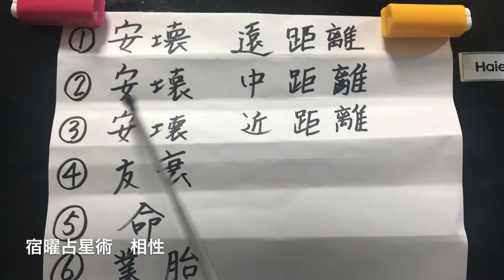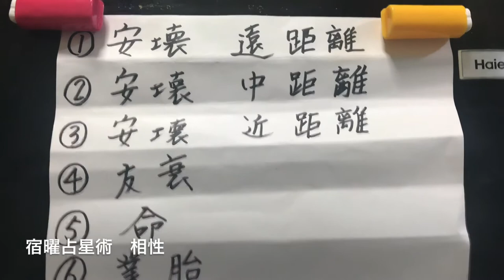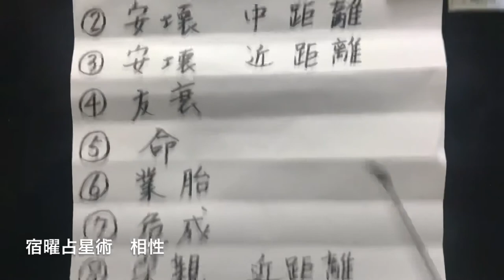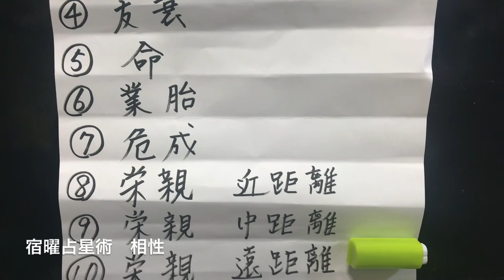宿曜占星術 相性秘伝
宿曜占星術　相性

【安壊】激しく愛し合う💕
【友衰】恋人星⭐️
【命】同じ月の形　ツインレイ　ミラー現象
【業胎】前世、過去世の縁　運命の人と感じる
【危成】どちらかが、サポーターになって成功
【栄親】時間が経つにつれて良さを実感する

職場の人間関係、恋人、夫婦、家族関係
様々な場面で役立ちます。

是非、占いカフェにお越し下さいませ🔮